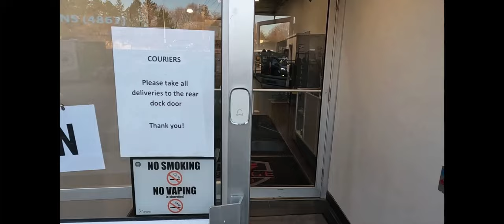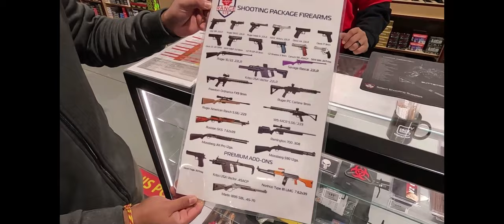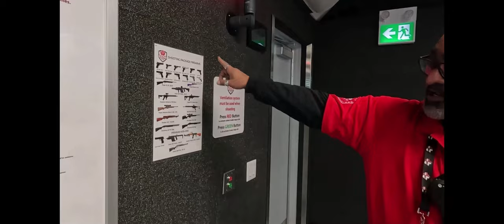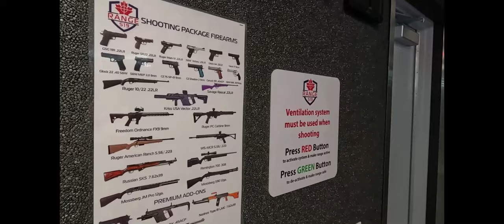Asli Guns Jo Indians, CANADA Me Legally Chala Sakte Hai and 🤯🤯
Take a tour of Asli Guns & Ranges, one of Canada's most popular gun stores and ranges! In this tour, you'll learn about the store's history, how to buy a gun and how to use the range.

This is a great tour for anyone interested in gun ownership or shooting. Not only will you learn about the store and range, but you'll also have a chance to shoot some rounds! This tour is perfect for anyone curious about gun ownership or shooting in Canada.